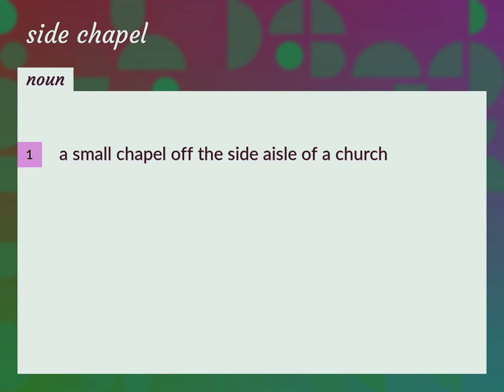Side chapel | meaning of Side chapel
What is SIDE CHAPEL meaning?